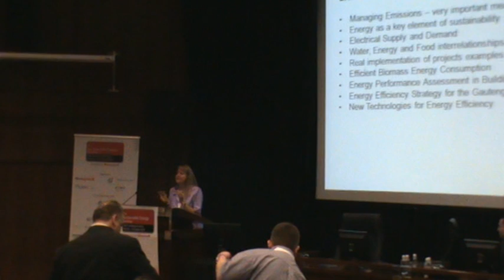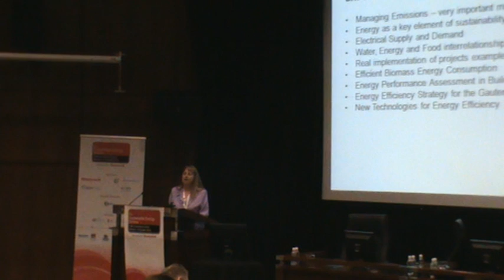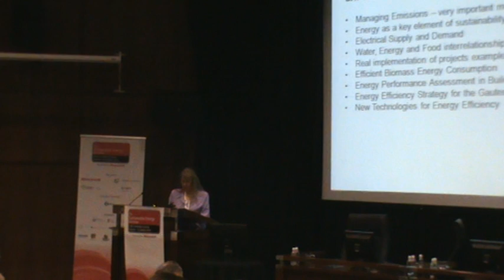Elsa du Toit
Elsa du Toit, Associate Director in the Energy and Resources sector at SAHA International introduces the Sustainable Energy Seminar in an animated way. Great to watch.

to access the full presentation.